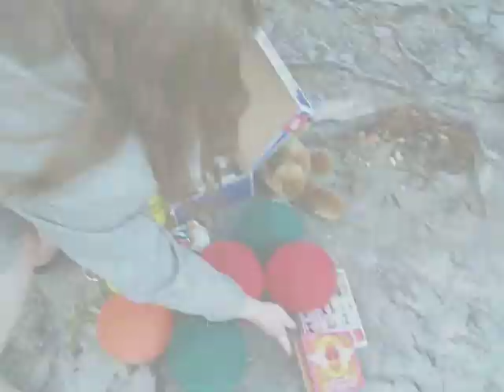Da Drone "Hemingway" Official Music Video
Da Drone unveil their first ever music video. The video shows the inspiring story of two outcasts united by an apocalypse and their mutual disdain for pop culture. The song "Hemingway" is an indictment of out celebrity obsessed culture. It is dedicated to the memory of Ernest Hemingway and the "Lost Generation."